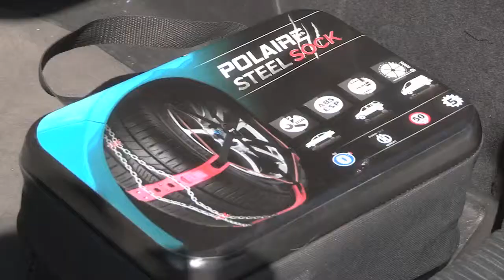POLAIRE STEEL SOCK CHAINE A NEIGE ENVELOPPE MONTAGE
Découvrez la technique de montage des chaînes à neige Polaire Steel Sock.